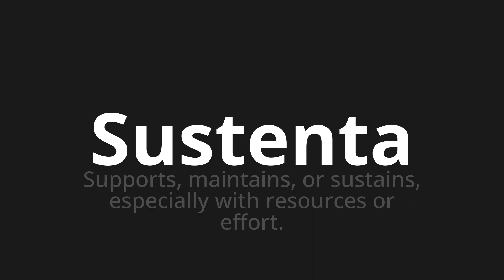How to pronounce Sustenta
Master the Pronunciation of 'Sustenta which means supports' - which means : Supports, Maintins, or Sustains, Specially with Resources or Effort. 📝 with @PronunciationSpanish 🎓🗣️ - [Your Guide to Spanish]

Learn to pronounce 'Sustenta' perfectly in Spanish with our easy and engaging tutorial by @PronunciationSpanish! 📖📽️ In this comprehensive video, we provide you with native speaker examples 🗣️👂 and phonetic breakdowns 🎵 to ensure you get the pronunciation just right.

How to say Sustains in Spanish